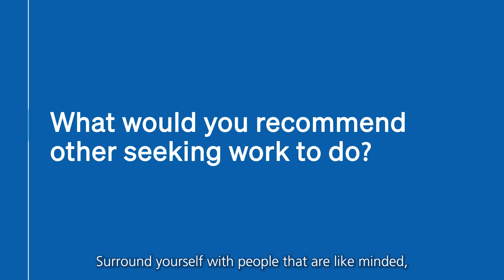Local Jobs for Local People - part 9: Iman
Iman connected with Local Jobs for Local People and landed several interviews with local businesses and connected with the STEM sisters where she found out about Passport to Work.